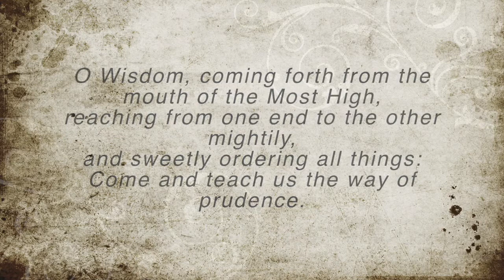17th December : The Waiting Room (with Rev. Mark Thomas)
17th December : The Waiting Room (with Rev. Mark Thomas)